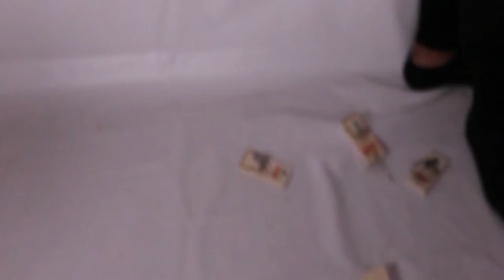Mouse Trap Challenge 💥Husband Breaks Finger💥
Prank gone wrong... Don't try this at home!!!

!✨SOCIAL MEDIAS✨!
💙THESE ARE OUR ONLY & OFFICIAL SOCIALS💙 ps. No Twitter